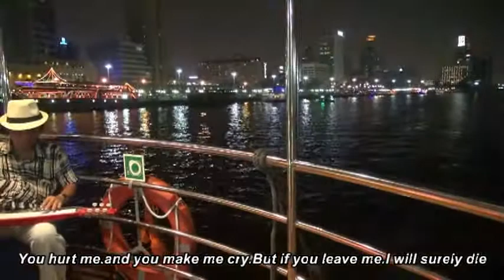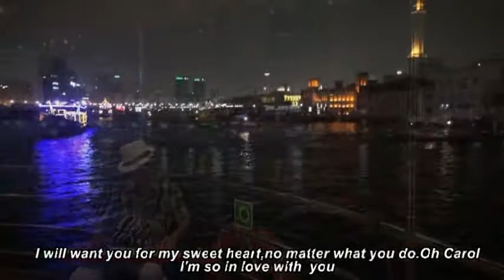OH CAROL Guitar Hawaii CAODZAN 08DVD100